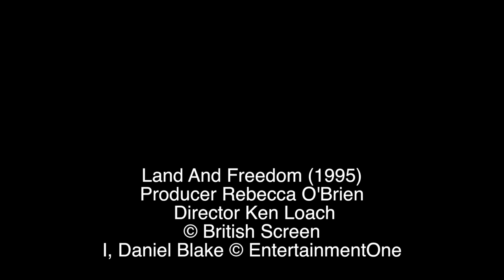Mark Kermode reviews Ken Loach's Land and Freedom | BFI Player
Mark Kermode revisits Ken Loach’s acclaimed 1995 film, a rare departure from the director’s traditional British milieu that focuses on the Spanish Civil War. Kermode analyses how the director’s use of well-honed realist techniques results in a historical drama with a rare vitality and naturalism.